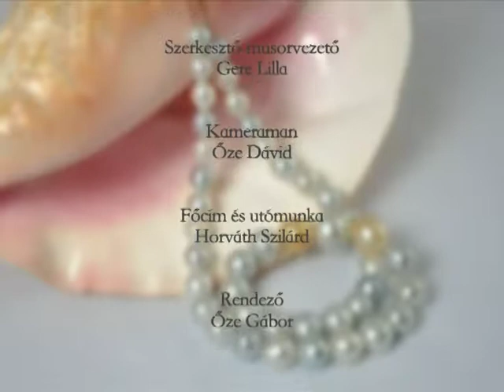Igazgyöngy | 19. rész - Matécsa Csilla és Polereczkiné Matécsa Hanna